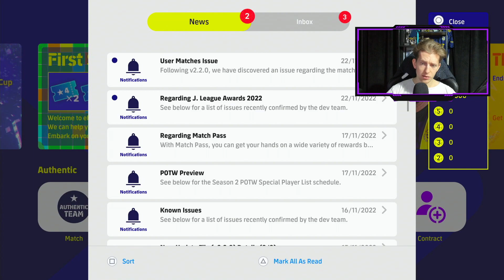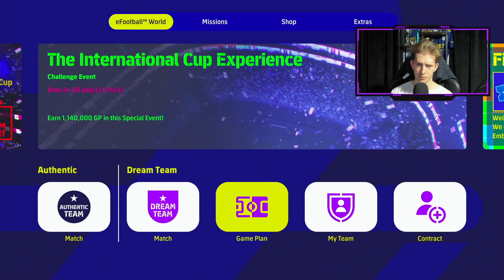TA GRA JEST JESZCZE GORSZA xDD | Aktualizacja eFootball 2023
Trochę o wrażeniach z gry!

Time-stampy:
0:00 - Powitanie
0:09 - Paczki, składy itd.
3:50 - Meczyk
13:40 - Koniec

Jancio - UEFA eEuro 2021 Vice-champion, National Team Player for Poland, Cracovia Esport Player in FIFA.

Przy okazji też zwykły gracz ;D

Psn: jancioPL.